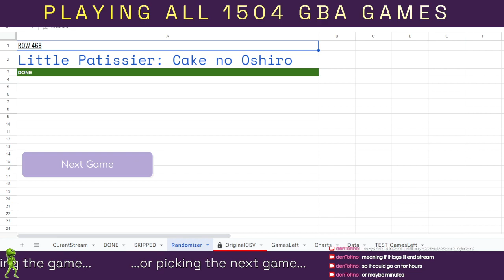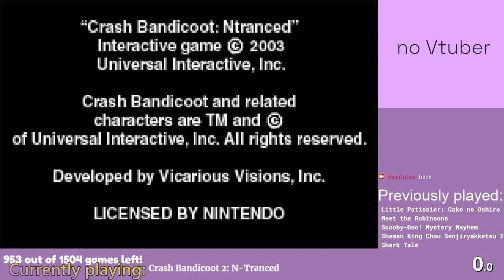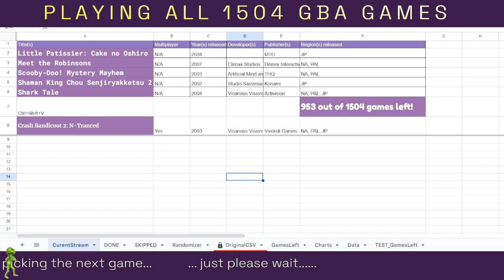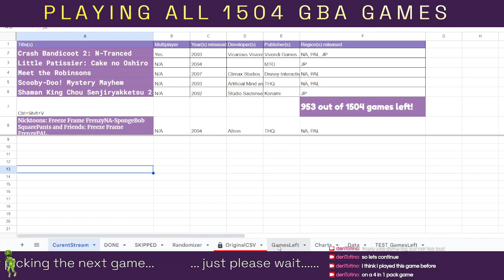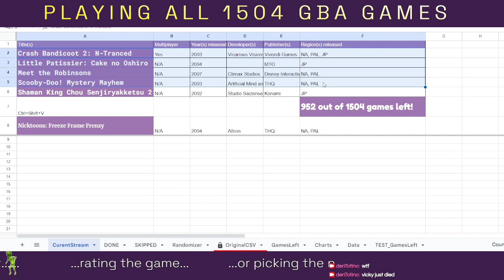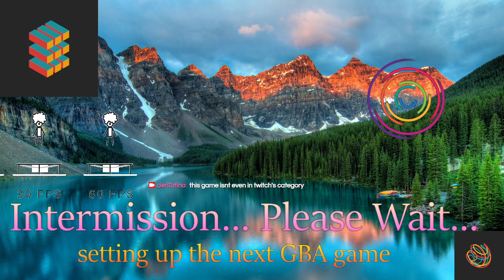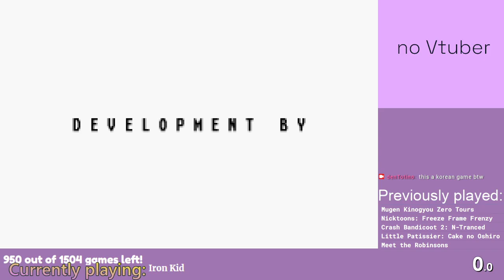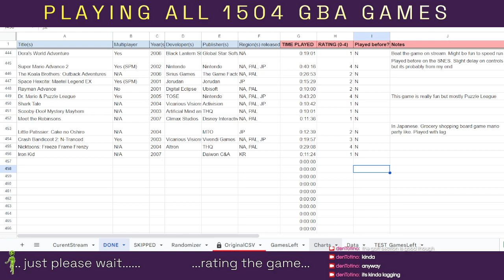ALL 1504 GBA GAMES - PART 124 [FULL STREAM] (No Commentary)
will return soon...

Stream date: 2023 Apr 15

0:00 - Start
3:49 - Stream start

Played games (for more than 10 minutes):
Crash Bandicoot 2: N-Tranced
Nicktoons: Freeze Frame Frenzy
Iron Kid

Skipped Games:
Mugen Kinogyou Zero Tours

I’m Den Totino, a content creator. GBA lover. Redditor. 4channer. Ninja’s wife and manager (don’t tell him). I may be sad and cringe-worthy sometimes, but I hope you’ll laugh with me (or at me) when you watch my videos. Thank 🙆